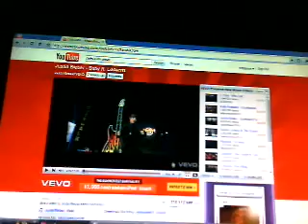baby justin bieber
i know its bad quality but the music is good